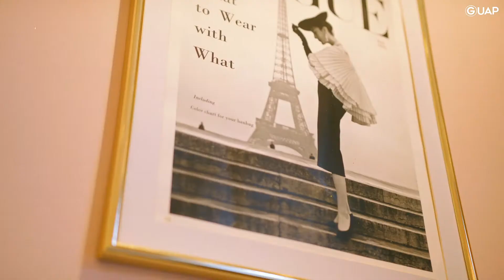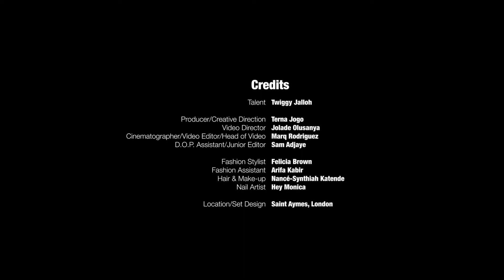Get to know Vogue Beauty Writer Twiggy Jalloh || GUAP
Introducing Twiggy Jalloh, a British-Sierra Leonean, born and raised in London. Twiggy wears many hats, from being a fashion assistant and writer at Vogue to content creation and podcasting - she is an all around creative.

In our latest editorial collaboration with our.maison we talk to Twiggy about her favourite beauty trends, her goals for this year and more.

Read the article here :

CREDITS:
Creative Direction: @our.maison @shooter_terns
Photography: @shooter_terns
Video Director: @joladeo
Videographers: @i.marqr, @swrv.studios
Editor: @i.marqr
Stylist: @_feliciabrown_
Styling Assistant: @theewardrobewizard
Hair and Makeup: @ifrenchkiss
Nails: @heyymonicaaa
Location/Set design: @saintaymes